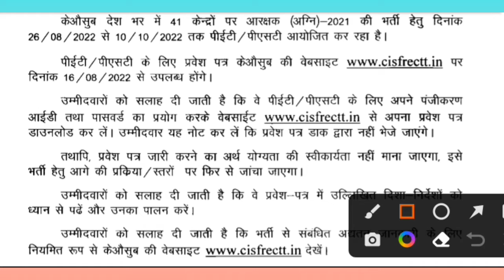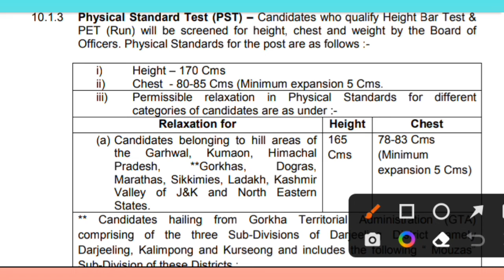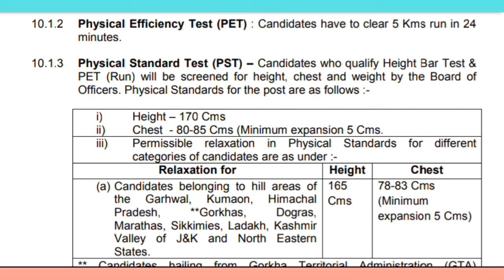CISF FIRE PHYSICAL DATE | CISF FIRE ADMIT CARD 2022 | CISF CONSTABLE PHYSICAL ADMIT CARD 2022#cisf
cisf fireman previous year question paper
cisf fireman admit card kab aayega
cisf fireman physical
cisf constable fire physical date 2022
cisf admit card 2022 kaise download kare
cisf admit card 2022 kab aayega
cisf fire physical 2022
cisf fireman syllabus
cisf fire constable admit card 2022
cisf fireman previous year cut off
cisf fire ka physical kab hoga
cisf fire admit card
cisf physical date 2022 admit card
cisf physical date 2022
cisf
cisf fireman ka admit card
cisf fireman physical admit card
cisf constable fire admit card 2022
cisf fireman ka admit card kab jari hoga
cisf fireman ka admit card kab aaega
cisf fire constable admit card
cisf fire ka physical kab tak hoga
cisf fire ka physical kaise hota hai
cisf fireman syllabus 2022
cisf fireman
cisf fire physical
cisf fire admit card kab aayega
cisf fire running
cisf constable fire physical date
cisf fireman new update
cisf constable fire physical 2022
cisf fireman vacancy 2022 physical date
cisf fire ka admit card kab aayega
cisf fireman admit card kaise download karen
cisf fireman previous year question
cisf fireman physical centre
cisf fier physical center list 2022
cisf constable fire admit card 2021
cisf constable fire recruitment 2022
cisf constable fire 2022 physical admit card
cisf fire physical kab suru hoga
cisf constable fire how to download
cisf fire form status kaise dekhe
cisf fire application status kaise check kre
cisf fire physical head official notice
cisf fireman ka physical kab tak hoga
cisf constable fire physical admit card 2022
cisf fire 2022 physical date
cisf constable fire 2022 admit card
cisf fire constable admit card kaise nikale
cisf constable fire admit card kab aayega
cisf fire physical date 2022 new update
cisf constable fire bharti 2022
cisf constable fire pst date 2022
cisf fire constable physical date 2022 || cisf fire ke physical kab hoge ? | cisf fire admit card
defence helper
cisf fire admit card kaise download kare
cisf constable fire admit card kab se download honge
cisf constable fire physical me kya kya hoga
cisf fire admit card out
cisf constable fire 2022
cisf fire physical kab hoga 2022
cisf constable fire admit card
cisf constable fire physical date out
cisf fire physical date ghoshit
admit card 2022
cisf fireman ka admit card kaise nikale
shorts aryangs
cisf fireman physical kab tak hoga
cisf fire physical kahan hoga
cisf fire physical date new update
cisf fire new update today
cisf fire new update
raju the education
cisf fire physical center 2022
cisf fire ka physical kaha hoga
cisf fire physical center
cisf fire admit card date
cisf fire admit card download
cisf fire

cisf fireman ka physical kab se hoga
cisf constable fire recruitment 2022 admit card
cisf constable fire recruitment 2022 physical kab hoga
cisf constable fire recruitment 2022 physical kab hoga new update
cisf fireman physical date 2022 .
cisf fireman physical mein kya kya hota hai
cisf fireman selection process 2022
cisf fireman selection process
cisf kya